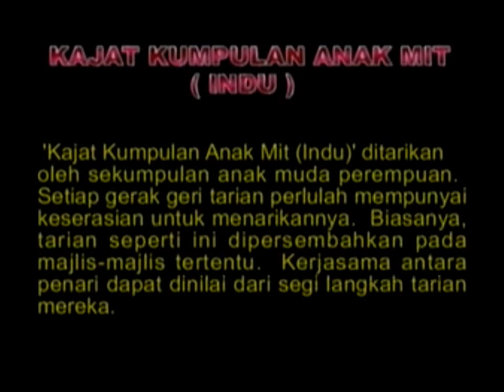Kajat Kumpulan Anak Mit (Indu) - Katibas Group